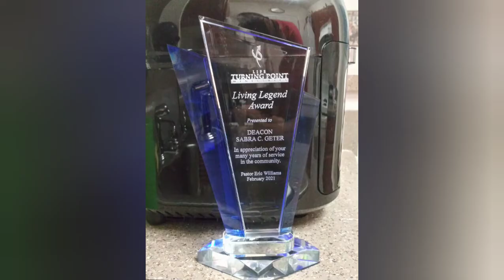Honoring Our Dad For Black History Month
Life Turning Point Ministries
Pastor Eric Williams honored our Dad Deacon Sabra C. Geter for Black History Month and Presented him with a Plaque for Black History Month 2021

Facebook-Life Turning Point Ministries

Instagram- Life Turning Point Ministries

YouTube-Life Turning Point Ministries

intro/outro song:
I Give You Praise: Myrna Summers